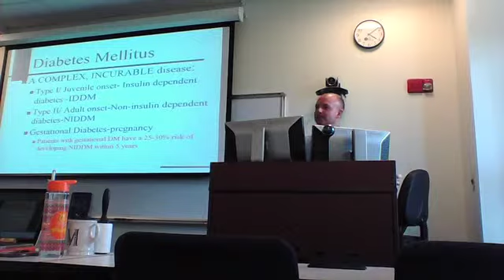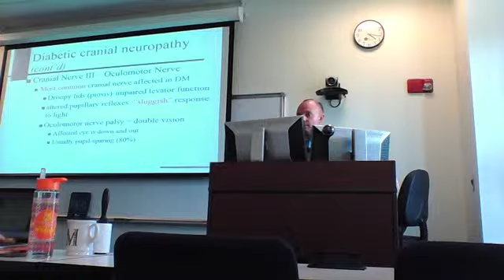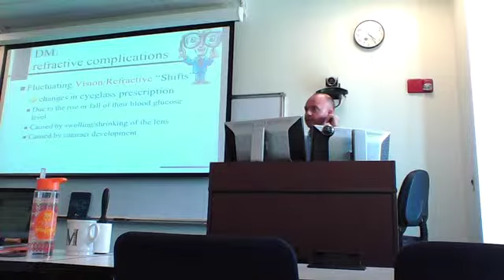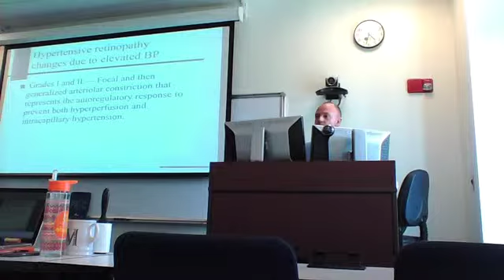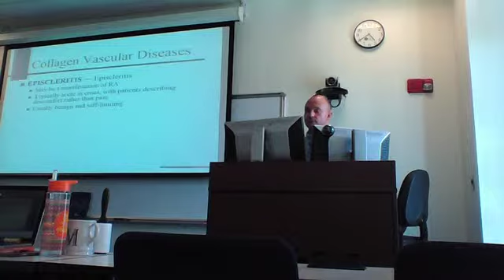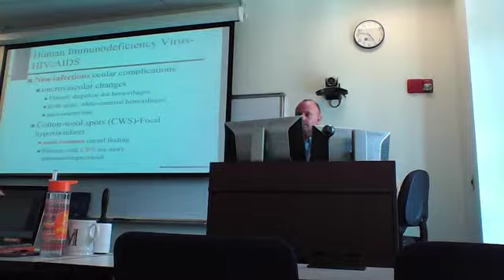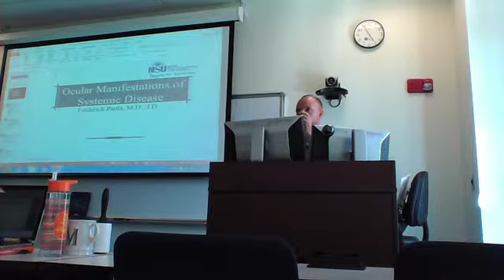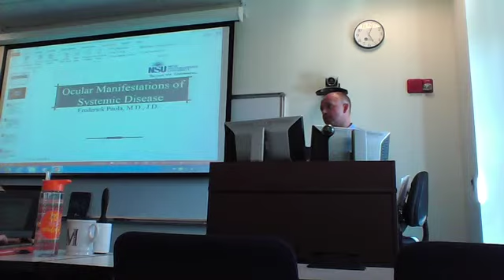OPTH CMS Review 480p 2015 09 18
Final review session by Dr. Ginsberg